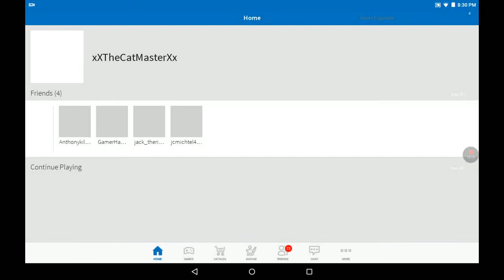TOFUU IN FAME SIMULATOR